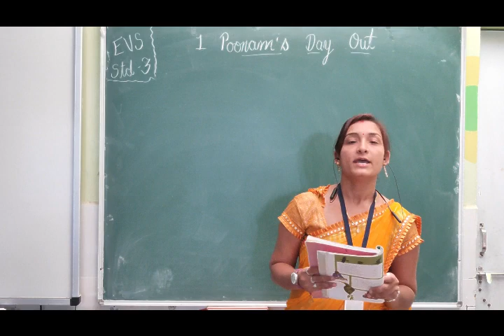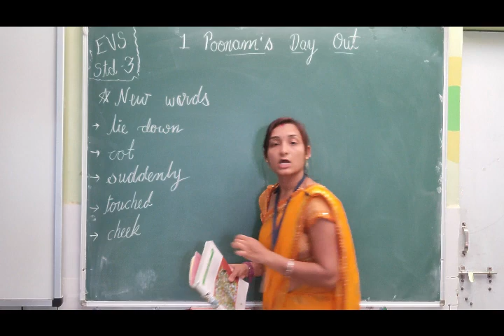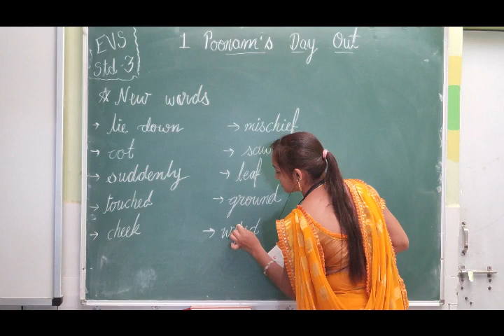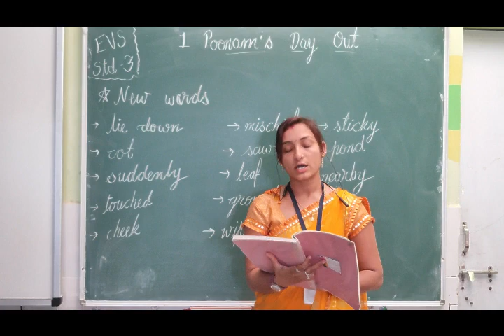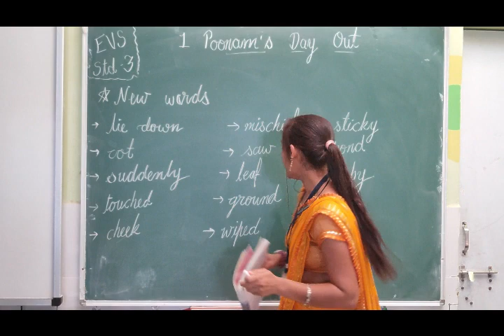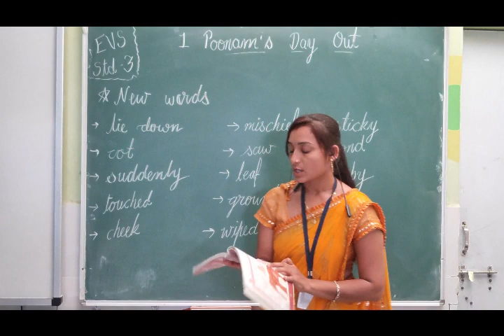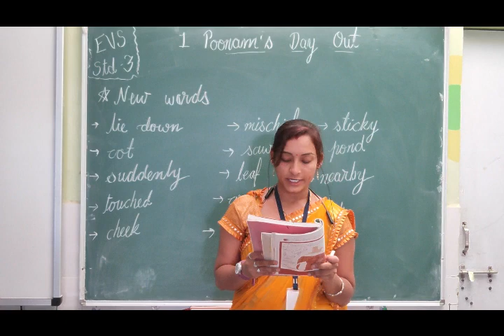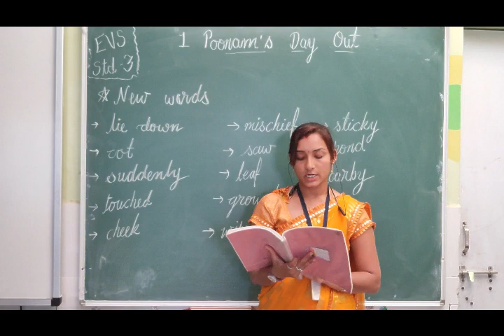NCERT | Class III | EVS | Chapter I | Poonam's Day Out